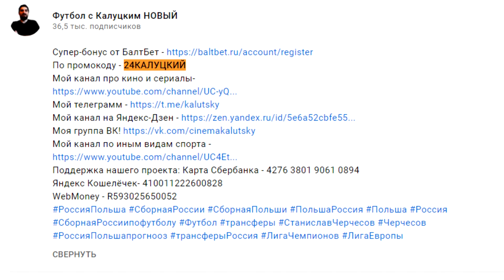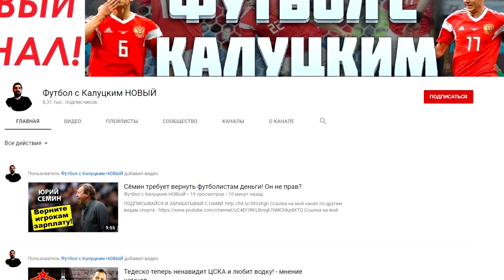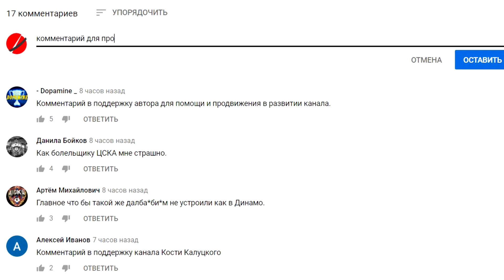Сборная России сильнее Болгарии! - мнение болгар